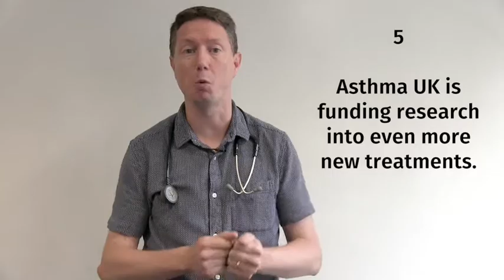What is severe asthma?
Asthma UK's in-house GP, Dr Andy explains what severe asthma is, and how it's different to mild or moderate asthma.